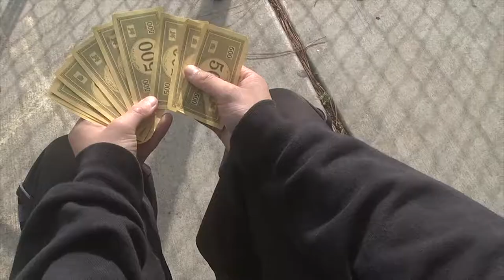Greed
A film created by students in the Period 3 Fall 2019 Digital Video Arts 1 class.

1. This film is about a thief who steals money from blind person and a upstander tries to get it back for him.
    2.   Justice is blind
    3. Jared did a good directing. Janno made the final edit, poster and title graphics.  Leonel did music and editing.  Eric helped with title graphics.
    4. Working on this project was very stressful.  The same people were doing most of the work.